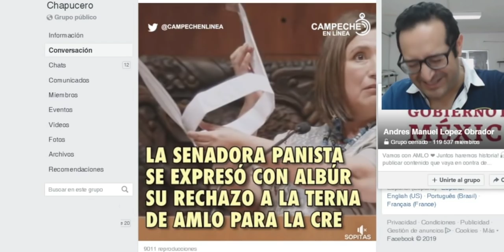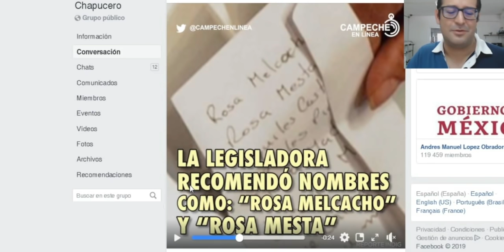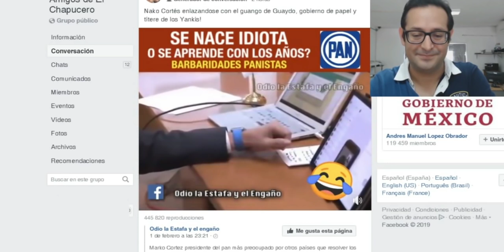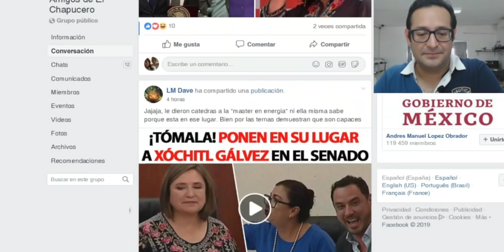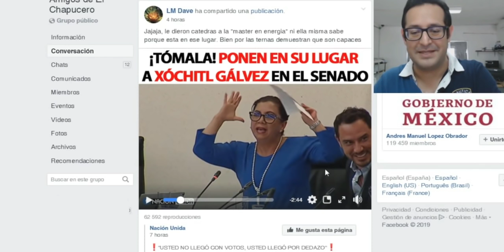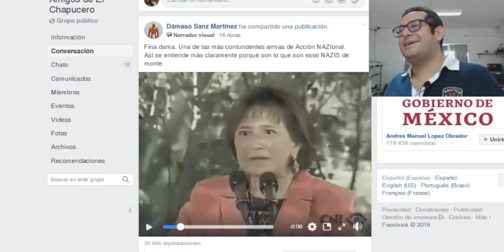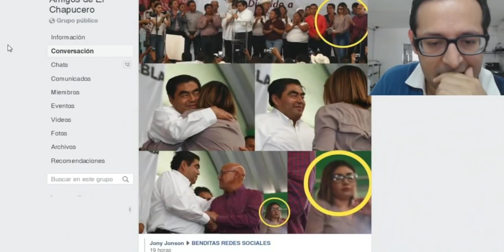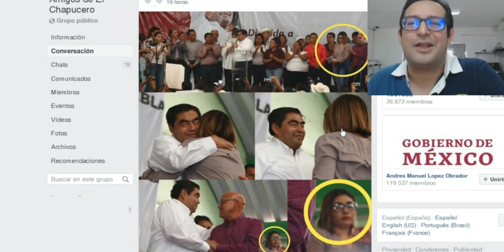Marko Cortés le llama a Guaidó para pedirle consejos para proclamarse presidente